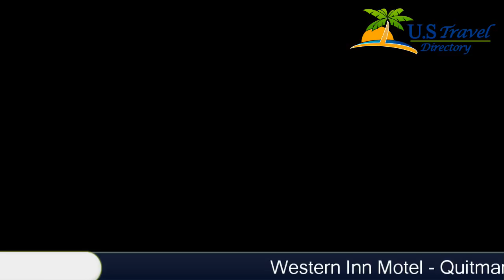Western Inn Motel - Quitman - Quitman Hotels, Georgia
Western Inn Motel - Quitman 2 Stars Hotel in Quitman, Georgia Within US Travel Directory Situated halfway between Thomasville and Valdosta, this Quitman motel features free property-wide Wi-Fi and daily coffee at reception.
 Historic Quitman city centre is 1.
6 km away.
All guest rooms feature a microwave, small refrigerator, and cable television.
 This Quitman Western Inn Motel provides a hairdryer and ironing facilities upon request.
Western Inn Motel Quitman guests can bring their pets during their stay.
 For added convenience, a vending machine and free on-site parking are available.
Guests will be 37 km from thrill rides and concerts at Wild Adventures Theme Park.
 Valdosta State University is 30.
6 km away.

Location in : 1603 West Screven StreetGA 31643, Quitman, Georgia - USA